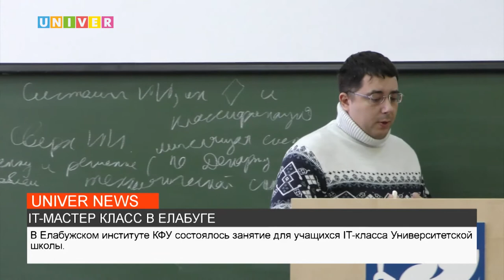IT-МАСТЕР КЛАСС В ЕЛАБУГЕ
В Елабужском институте КФУ состоялось занятие для учащихся IT-класса Университетской школы. Подробнее в нашем следующем сюжете.